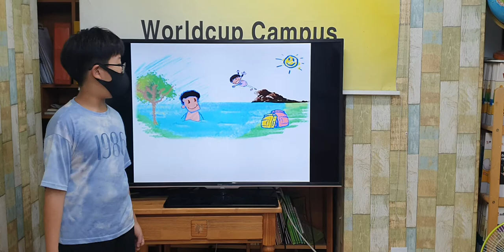차일드유 월드컵 205 EC 3 Bongo Ride to the Lake 김상원